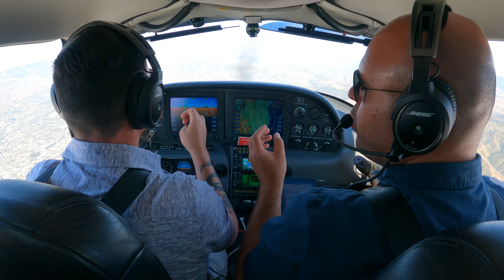A Traffic Advisory You Won't Want To Miss!